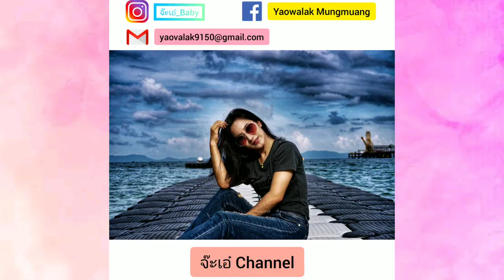How to ทำผม 3 ทรงง่ายๆ ด้วยตัวเอง | จ๊ะเอ๋ Channel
สวัสดีค่าาทุกคน วันนี้เอ๋ก็จะมาทำผมง่ายๆ ด้วยตัวเองให้ดูกันนะคะ ถึงจะถักเปียไม่เป็นก็ทำได้ค่าา😁

ขอบคุณที่เข้ามาดูคลิปวิดีโอช่องเอ๋นะคะ อย่าลืมกด like กด Share กด Subscribe กดกระดิ่งกริ๊งๆ และ Comment เป็นกำลังใจให้เอ๋ในการทำคลิปต่อ ๆไป ด้วยนะคะ แล้วเจอกันใหม่คลิปหน้าน๊าาา จุ๊ปป๊อก ❤️